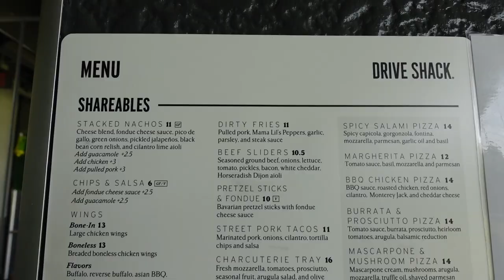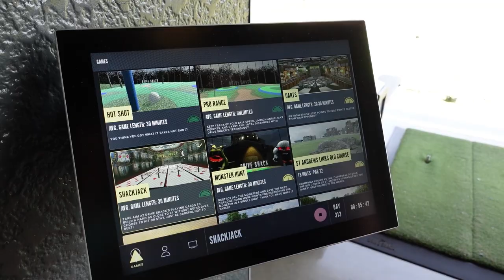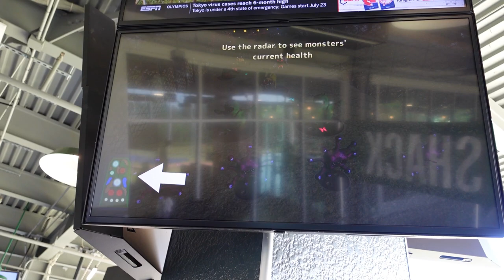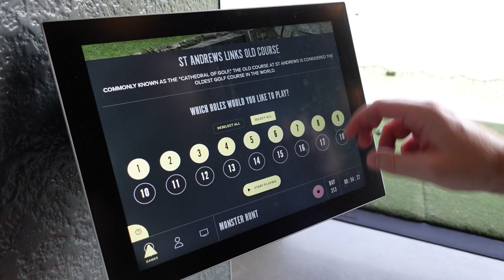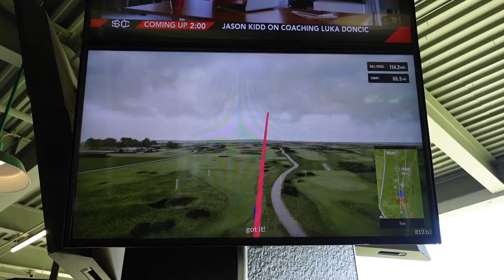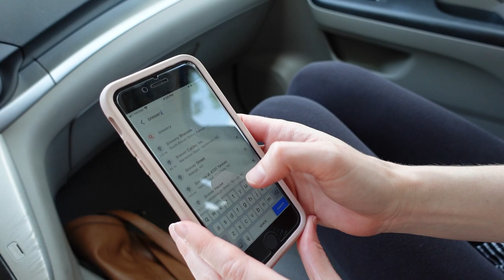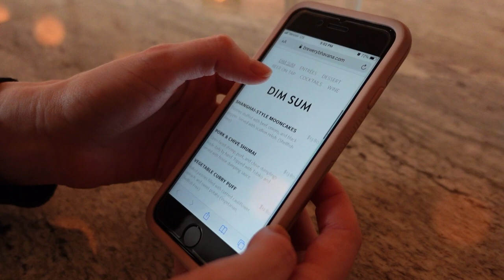Playing DRIVE SHACK golf for our anniversary! | Raleigh, North Carolina Vlog Part 2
In this travel vlog, we visit Drive Shack golf in Raleigh, North Carolina. We celebrated our ninth wedding anniversary by hitting golf balls at the virtual driving range. Find out which one of us is the better golfer! After Drive Shack, we ended the day with an amazing dinner at Brewery Bhavana in Downtown Raleigh. Come explore fun things to do in Raleigh with us!

Get the FREE guide on how to use technology to teach

Hi, I’m Meghan from Vestal’s 21st Century Classroom LLC! As a former teacher and current curriculum developer, I love finding ways to help upper elementary and middle school teachers save time and engage students. I would love to connect with you. You can find me on the sites listed below.

Let’s connect!